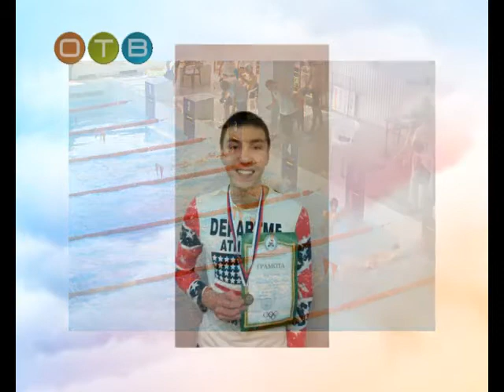Моя планета студенты Одинцовского филиала МГИМО